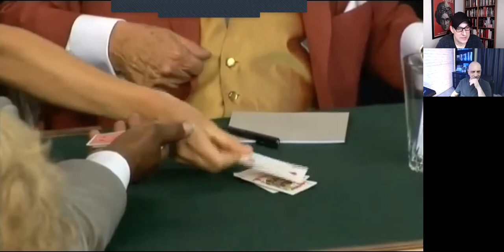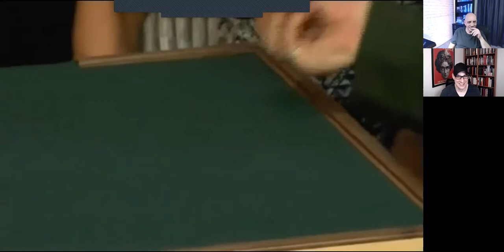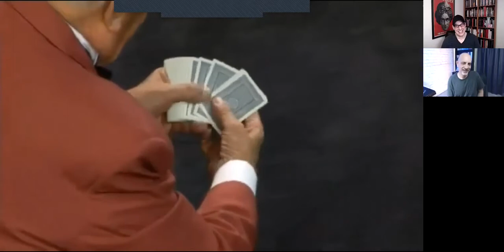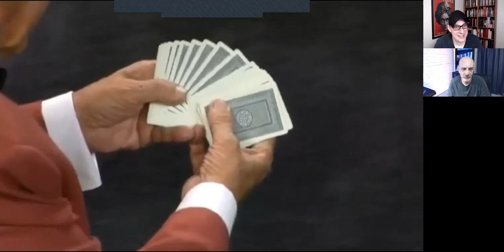Magician Paul Potassy Does Mentalism (Part 4)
This is part 4 (the last video) looking at Paul Potassy and his magic.  Today we focus on more of his mentalism.